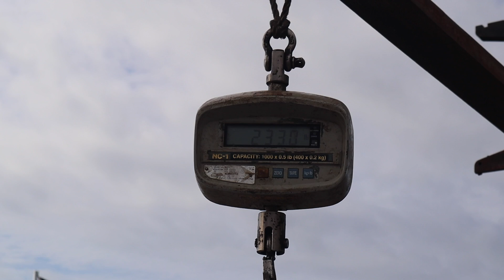SEA MONSTERS EXIST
See what the steps they don't show on Wicked Tuna. Commercial Bluefin Tuna  fishing in the lower outer banks, North Carolina.